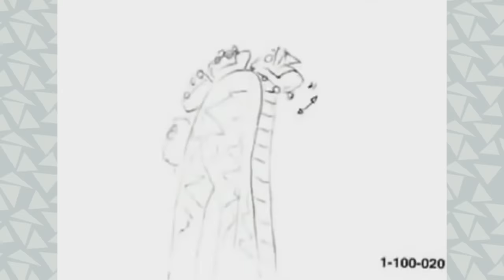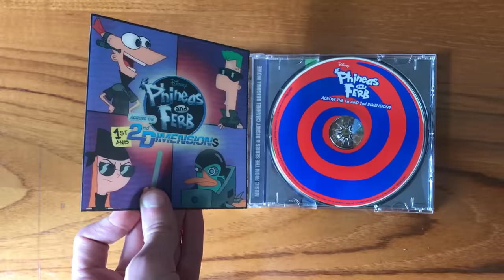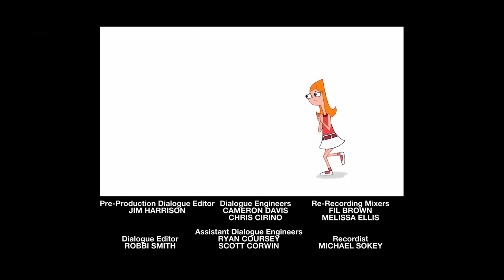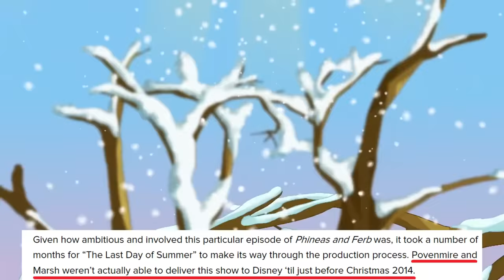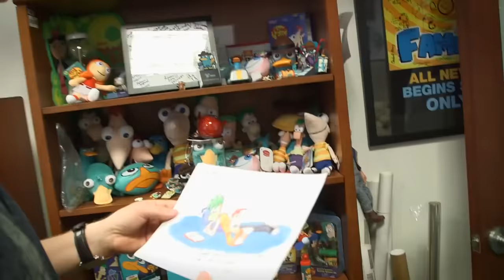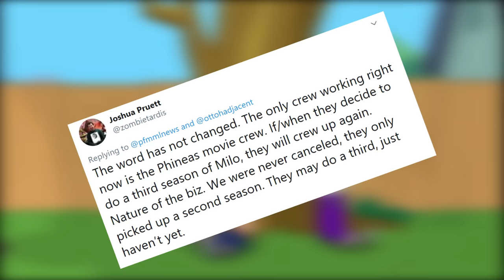The Phineas and Ferb Retrospective-Inator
I'm not Lindana and I don't want to have fun.

Watch me break into spontaneous singing and choreography with no discernible music source on Twitter!

I had to cut 15 seconds out of the intro, so here it is on my Twitter